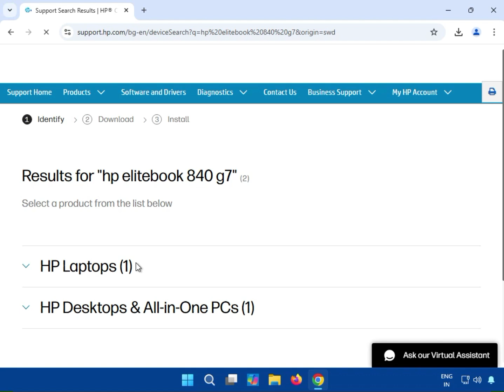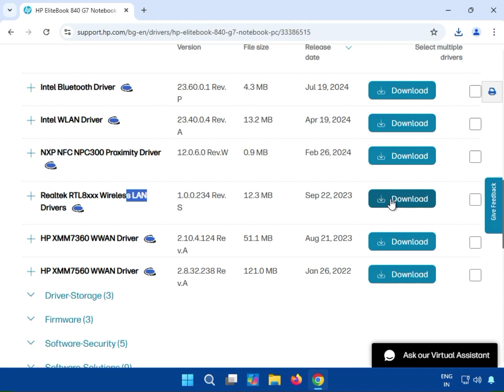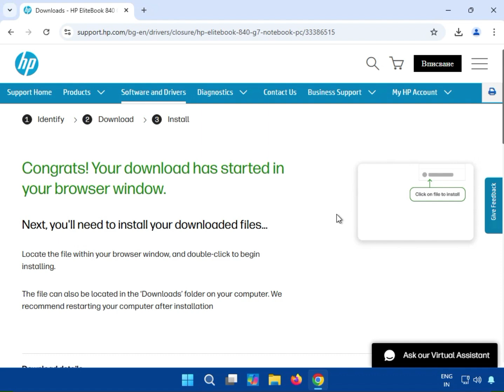HP EliteBook 840 G6: Easy WiFi & LAN Driver Installation Guide